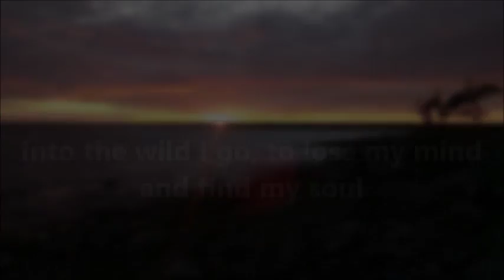Rahulikult loodusesse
ERLi suvekooli 2017 a osalejate poolt tehtud video.